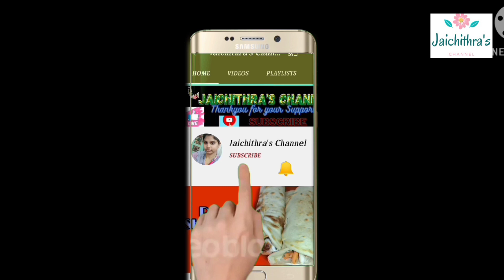வீட்டிலேயே முழு தந்தூரி சிக்கன் செய்து ருசிக்கலாம் ஈசியாக | Tandoori Chicken without oven in tamil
Hi friends ,

Welcome to Jaichithra's Channel !
Today in this video your learn how to make Chicken Tandoori without oven homestyle. The recipe  is loved by all groups!  Now You can ignore fast food shops and make this at home for your kids and family at the very reasonable price.

Ingredients:

Whole Chicken - 1.5 kg
lemon Juice
Turmeric powder
Chilli powder
Salt
Kashmiri chilli powder
Curd
Ginger garlic Paste
Butter